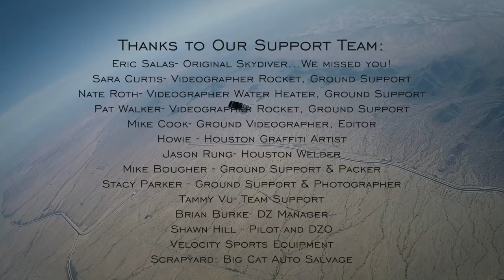Extreme Sports Documentary: skydiving cars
Have you ever thought to yourself: “I’d love to throw a car out of an airplane”...no? Well these guys did. It was Konstantin Petrijcuk’s dream to huck a car out of a airplane since he first started skydiving 10 years ago. This August, he and his friends made that dream a reality. With the help of Steve Curtis, professional skydiver/stunt coordinator, this rowdy crew traveled to Arizona’s Area 51 to throw not one, but two cars out of an airplane.

Not only did this daring team hurl cars out of an airplane, they rode inside the cars! This is an extremely dangerous stunt since the behavior of a car falling through 120 mph wind is completely unpredictable. There were some close calls, along with some short term injuries, but all in all it was a safe and successful mission. “It was like riding a roller coaster on an invisible track!”

This adventurous team has some big projects coming up, so tune into their new Facebook and on Instagram @teamMissionX to see what wild and daring adventures they get into next.